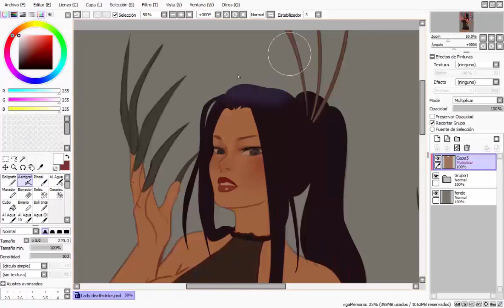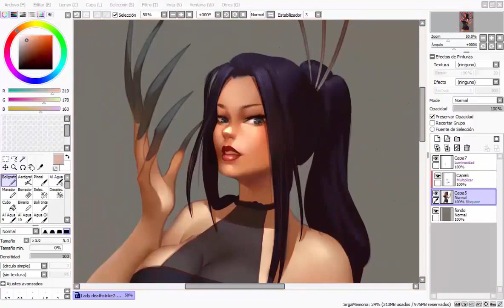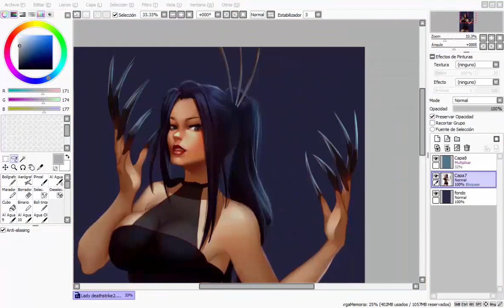Lady Deathstrike Xmen - Marvel - Digital Painting Timelapse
Paint Tool Sai Photoshop Art